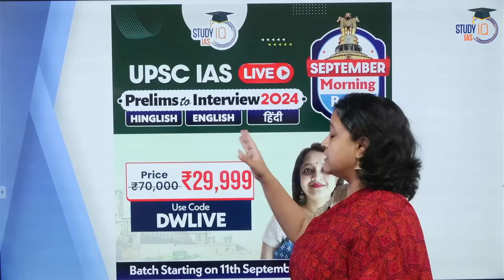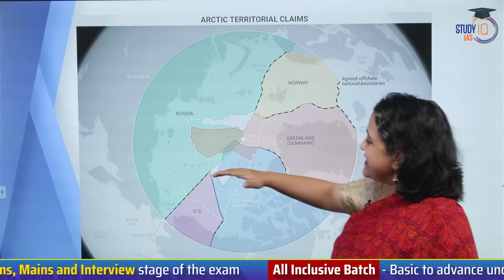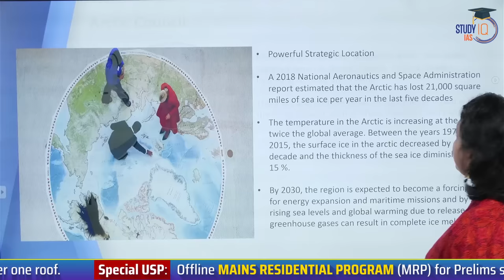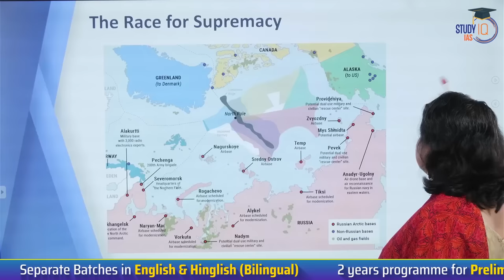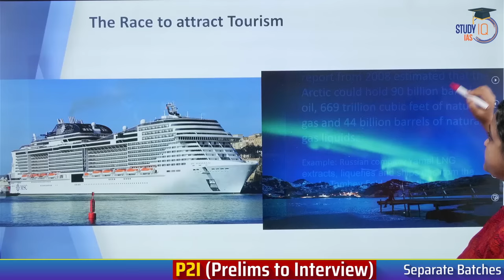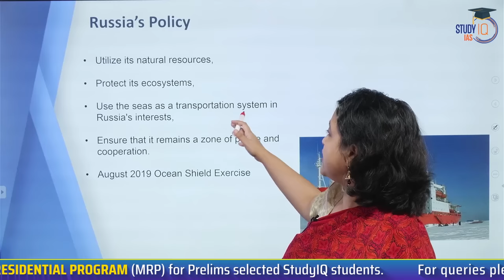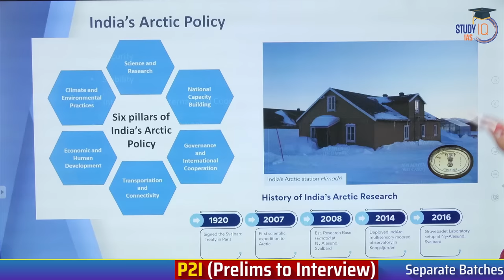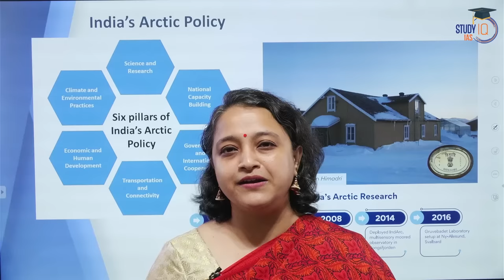Races to the Arctic: USA, China, Russia | India's Arctic Policy | UPSC | GS2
In this video, explore the intense competition among the USA, China, and Russia in the Arctic region and gain insights into India's Arctic policy, a crucial topic for UPSC GS2 preparation.